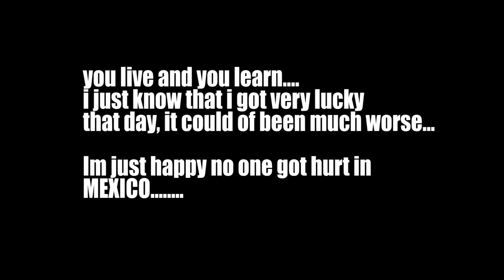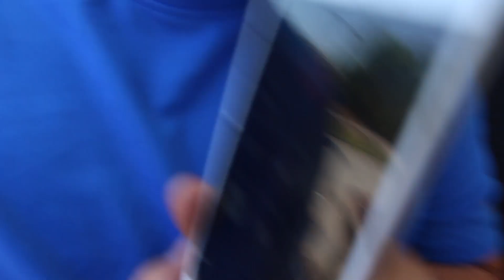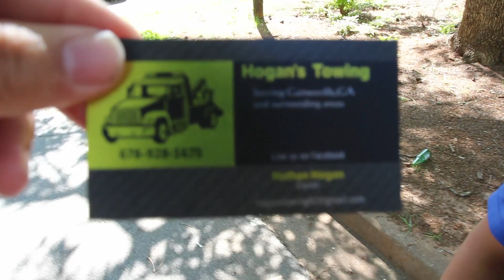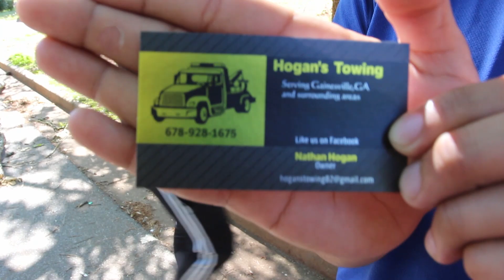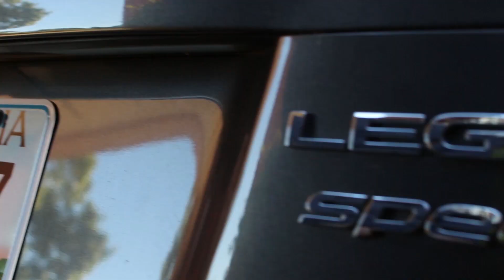THE DAY I ALMOST DIED DRIVING MY NISSAN SKYLINE!! | NOT CLICKBAIT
Finally uploaded this footage from about a year ago.

Camera gear I use for making videos!

outro - Blank Disfigure [NCS]